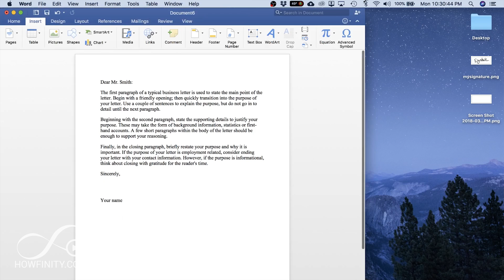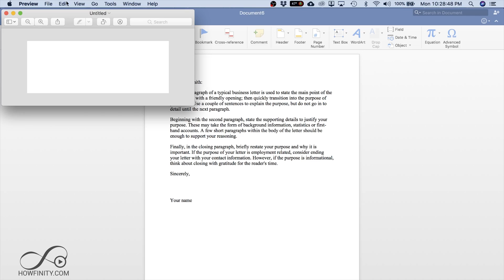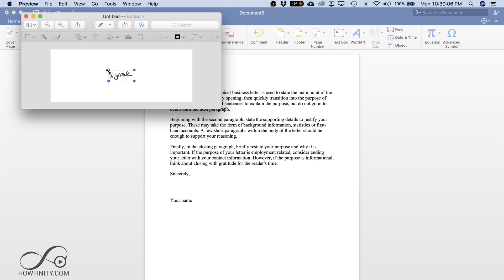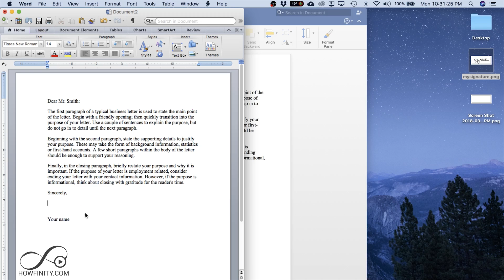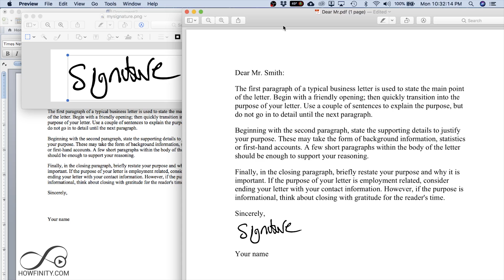How to Add a SIGNATURE to a Word Doc on Mac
You can add a signature in a word doc on Mac in under a minute.  The only thing is, you have to use the preview app to create your signature first.  Then you can easily add it to work.

Preview allows using your trackpad or your camera to create a signature.

Then save the document as a PNG.  Once you have it, you can use the insert toolbar in Word to add it and resize it as needed.